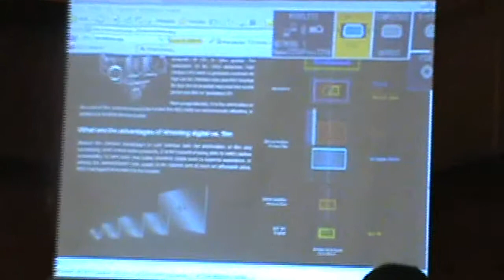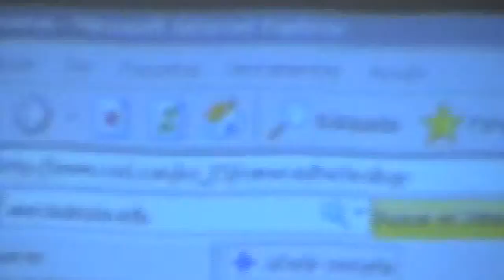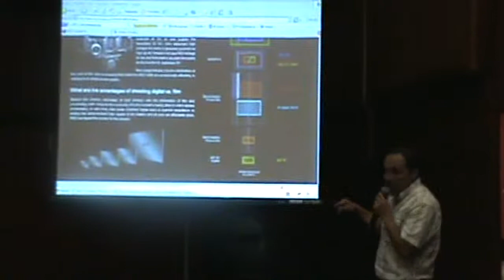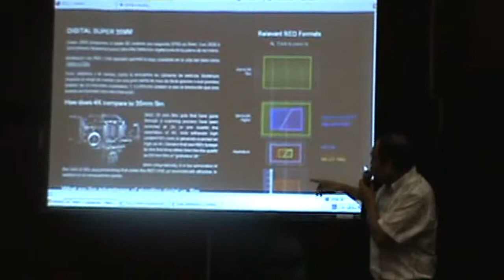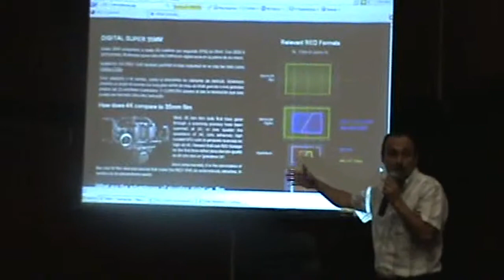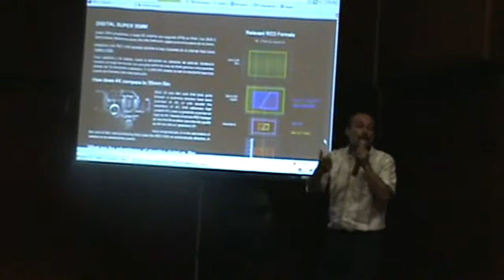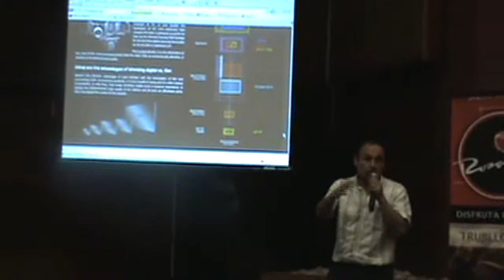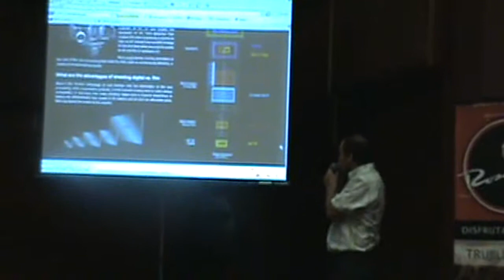Rafael García Vivar Tiempos de cine UPAO Parte 1